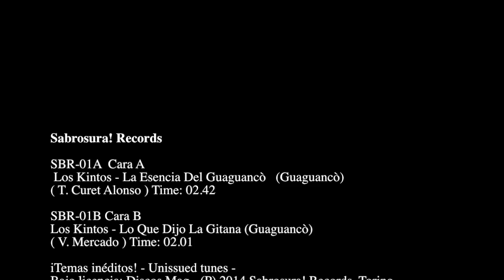SBR001 SABROSURA RECORDS Los Kintos 45 UNISSUED - order your copies!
Sabrosura! Records presents the first 45! LOS KINTOS (UNISSUED)
ORDER YOUR COPY - RESERVE A SU COPIA

SBR-01A Cara A Los Kintos - La Esencia Del Guaguancò (Guaguancò)
( T. Curet Alonso ) Time: 02.42

SBR-01B Cara B Los Kintos - Lo Que Dijo La Gitana (Guaguancò)
( V. Mercado ) Time: 02.01

Two tunes never heard before, recorded at Discos Mag back in the seventies.
Salsa baby! Salsa! Killer unissued version of classic tunes remastered to vinyl from the original tapes.

iTemas inéditos! - Unissued tunes -
Bajo licencia: Discos Mag - (P) 2014 Sabrosura! Records, Torino.
Label design: Henrik Åkerberg aka Dj Sophistiqueted Savage
Masters taken from the original tapes. Remastered by Ezra at NoMad Studio for 7" Vinyl pressing.

Discos Sabrosura!
A new label by Luis Soulful and Dj Alexio.
The golden age of latin and tropical music. A gozar!

ORDERS INSTRUCTIONS - RESERVE A SU COPIA -

INCLUDING ADDRESS - INCLUYENDO SU DIRECCION
(use this email for PAYMENTS ONLY)

Here below quantity/price price list with SHIPPED INCLUDED by location.
If you have yet cash in the account a gift payment is very appreciated.

1 copy
ITALIA: 18€
EU-UK: 21€
USA-JAP: 25,00€

2 copies
ITALIA: 32€
EU-UK: 39€
USA-JAP: 43€

PAYPAL GIFT/SHIPPED WORLDWIDE
50 copies for 390€
40 copies for 320€
30 copies for 250€
20 copies for 180€
10 copies for 110€